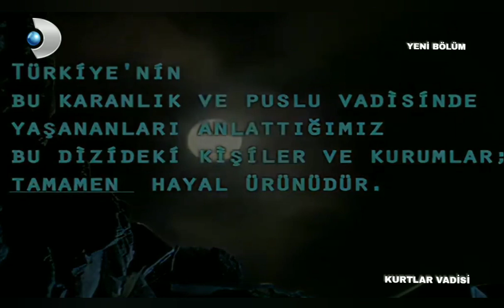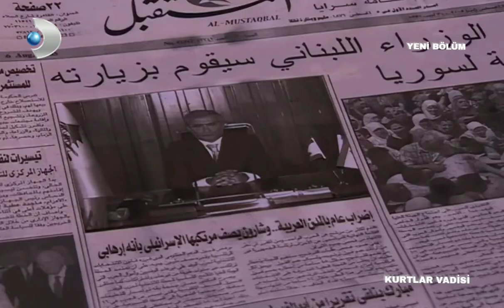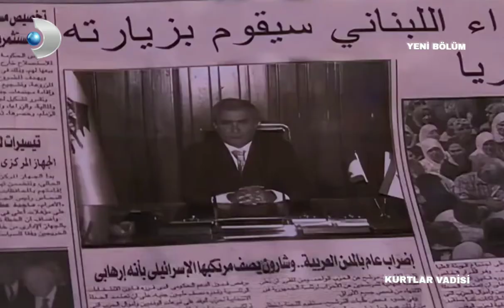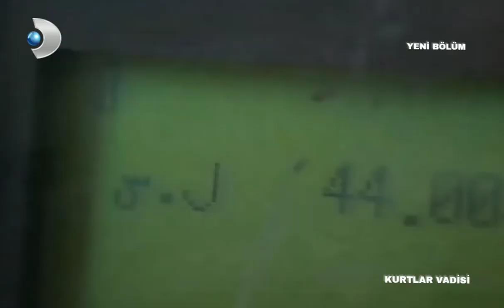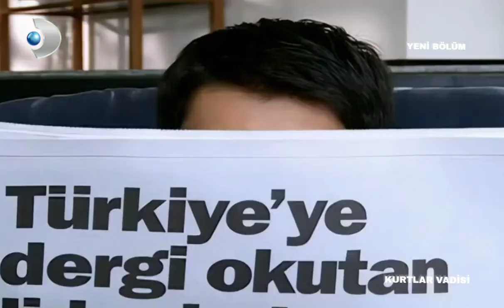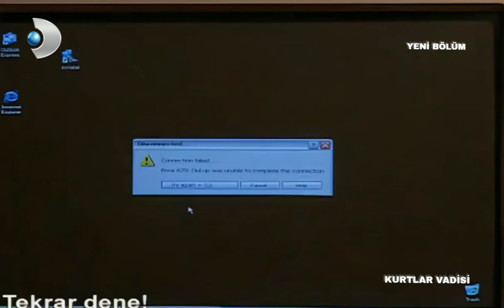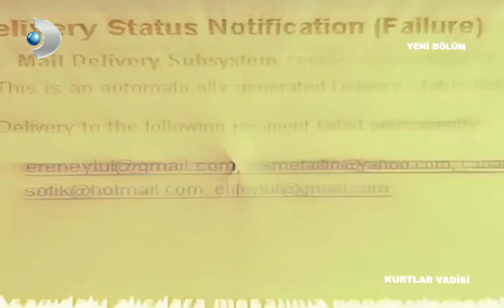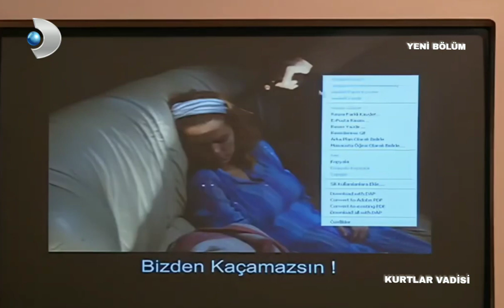Kurtlar vadisi 88. bölüm HD